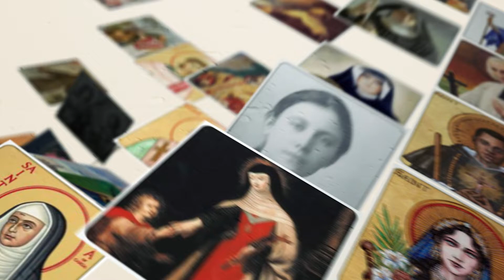Story of Saint Margaret of Scotland | Stories of Saints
Please consider donating to help us make more videos. If you donate just $5, the price of your coffee, We could keep thriving.

Story of St. Margaret of Scotland or St. Margaret of Wessex

Saint Margaret of Scotland was an English princess and a queen, born in the Kingdom of Hungary. She was forced to flee from her hometown following the death of her father, and eventually reached Scotland. This event proved to be a blessing for the people of Scotland who later called her admiringly ‘The Pearl of Scotland”. Learn her amazing story today!